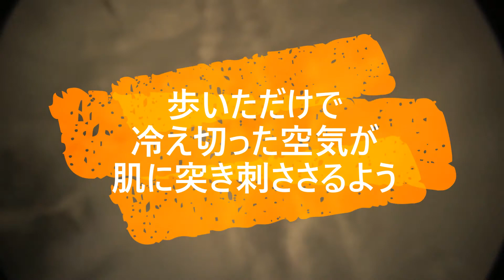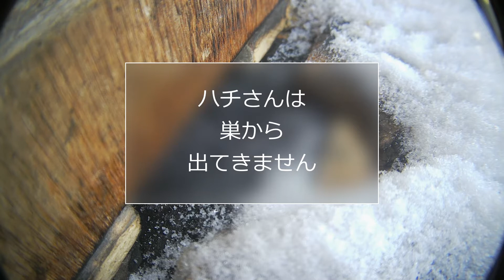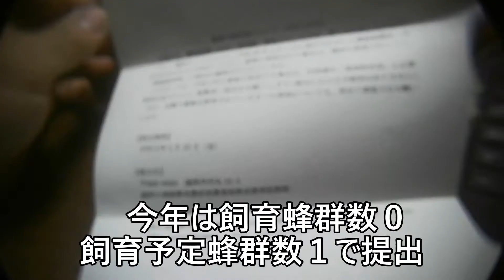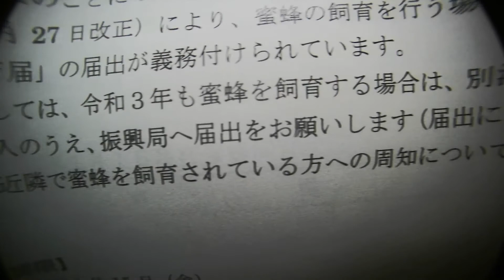早朝の日本ミツバチさん 20201217 ハチさん出演なし おまけは飼育届案内のこと！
おばんです！

寒さが厳しくなってます！

今朝はマイナス８．５°C

会社帰りでマイナス６°C

ハチさんの元気な姿をみることは

できませんでした！

仮死状態から生還した

ハチさんたち

息子に

巣に返してあげたらと

いわれたんですけども

朝や夜に巣にもどしても

寒くてかわいそう

といっている間に

ハチさんたちは

元気をなくして

よわって

動かなくなってしまうハチさんも

どうしたものか

中途半端に暖かいと

動いてしまって

体力を落とすのかなぁ

おまけは

飼育届のことです！

早くも１年が過ぎようとしています

いろんなことがあったなあ

夢のようです

ほんとに短いですけど

甘茶の音楽工房さんの音楽

放課後の海辺
2017.09 | ほのぼの | イージーリスニング | 2分37秒/2.39 MB
使用楽器：ピアノ／ストリングス／パーカッション